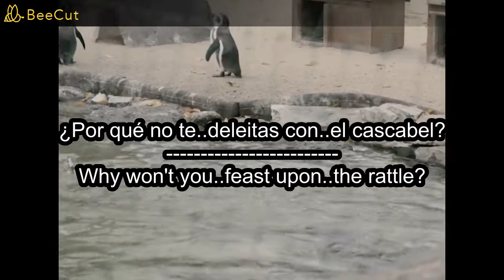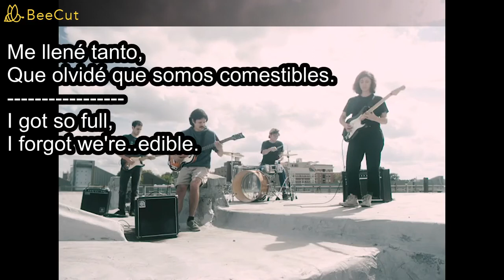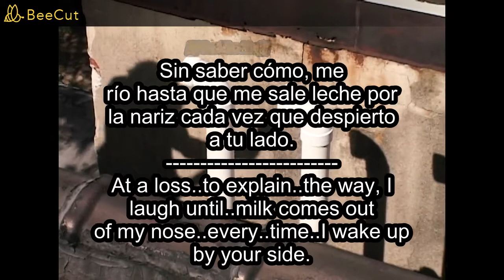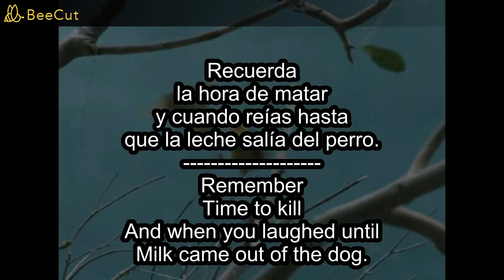Palm : Dog Milk Sub Español/Lyrics [INDIE/ALTERNATIVE]